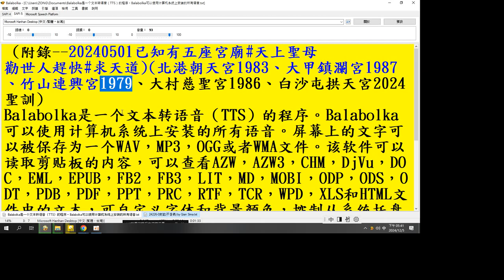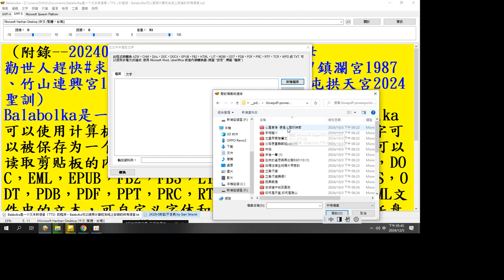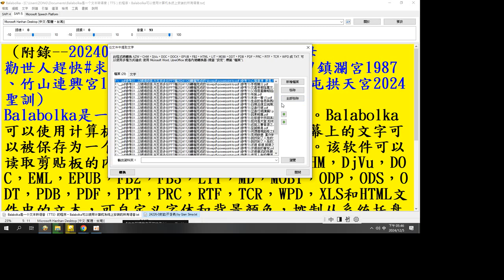20240501已知有五座宮廟#天上聖母 勸世人趕快#求天道北港朝天宮1983、大甲鎮瀾宮1987、竹山連興宮1979、大村慈聖宮1986、白沙屯拱天宮2024 聖訓